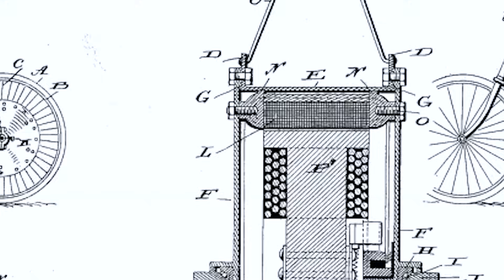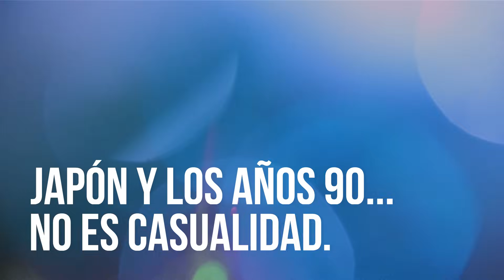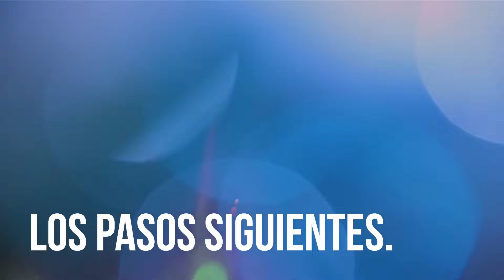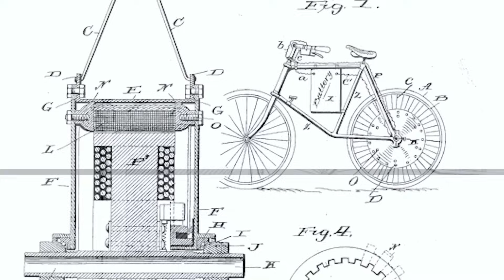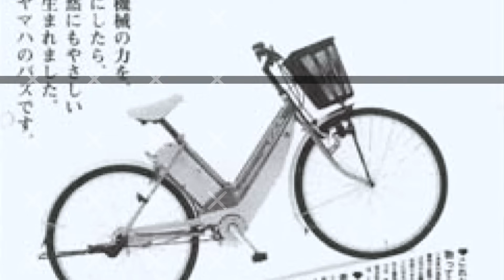Los años 90 y Japón: la historia de LA PRIMERA E-BIKE (Yamaha PAS 1993)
Aunque Yamaha no fue la primera en poner un motor en una bicicleta, sí fue pionera en conceptualizar y comercializar la ebike integral con pedaleo asistido. La primera eBike, llamada PAS, fue lanzada por Yamaha en 1993 en Japón, marcando un hito en la industria.

La clave del éxito de Yamaha fue su enfoque en la asistencia al pedaleo en lugar de la propulsión total. El sistema PAS ofrecía una ayuda adicional al ciclista, especialmente en subidas, sin hacer la bicicleta demasiado pesada o voluminosa. Este concepto hizo que la bici siguiera pareciendo una bicicleta tradicional, algo importante para su aceptación tanto por los consumidores como por los reguladores.

Yamaha logró desarrollar un motor eléctrico pequeño y eficiente, y una electrónica capaz de entender el pedaleo del ciclista para suministrar la potencia justa y necesaria, convirtiendo su sistema en un asistente de pedaleo inteligente.

Tras el lanzamiento de la PAS, Yamaha continuó innovando, introduciendo mejoras como baterías desmontables y sistemas de intercambio de datos entre componentes de la bicicleta.

Yamaha sigue siendo un actor clave en la industria de las eBikes, con modelos modernos para diversos usos, incluyendo mountain bike y bicicletas urbanas. Y por supuesto, Yamaha sigue siendo uno de los proveedores más importantes de sistemas de asistencia al pedaleo para muchas marcas de bicicletas.

🔗 Y recuerda, todas las novedades sobre MTB y sobre carretera, gravel y ciclismo urbano

✉️ Si quieres recibir más contenidos como este, apúntate a nuestra newsletter

EPISODIOS DEL VÍDEO:

[00:00:00]: Introducción a la historia de las eBikes

[00:00:28]: Antecedentes de motores en bicicletas

[00:01:18]: Desafíos de los motores eléctricos iniciales

[00:02:24]: Yamaha y la clave del pedaleo asistido

[00:03:53]: Primeras características de la Yamaha PAS

[00:05:04]: Japón y la tecnología en los años 90

[00:06:01]: Dificultades regulatorias y lanzamiento de la PAS

[00:07:32]: Innovaciones posteriores de Yamaha

[00:08:48]: Modelos actuales de Yamaha eBikes

[00:09:01]: Reconocimiento a los pioneros de las eBikes